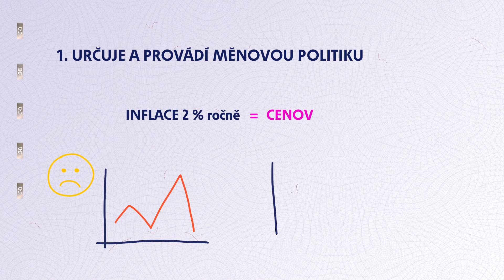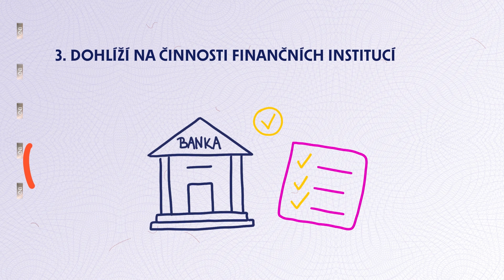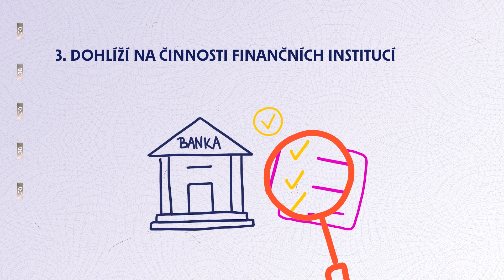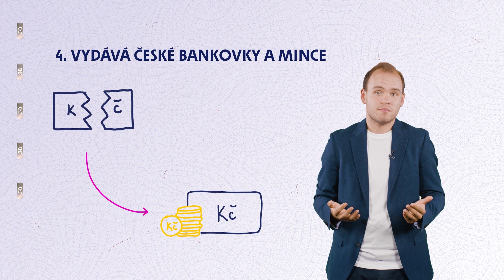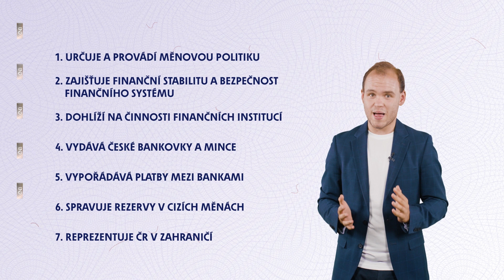1 Svět peněz a ekonomiky – Česká národní banka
Není banka jako banka. Co dělá ta centrální, kterou je v České republice Česká národní banka? Prozradíme vám, kdo u ní může mít účet, jak krotí inflaci nebo kdo ji řídí. Ve videu také zjistíte, proč musí být centrální banka nezávislá a v čem vlastně tkví nezávislost České národní banky.

Obtížnost: ⚫⚫⚪⚪⚪

📺 Obsah:
0:27 Komu ČNB poskytuje své služby
1:30 Úkoly ČNB – určuje a provádí měnovou politiku
1:59 Úkoly ČNB – zajišťuje finanční stabilitu a bezpečnost finančního systému
2:28 Úkoly ČNB – dohlíží na činnosti finančních institucí
3:42 Úkoly ČNB – vydává české bankovky a mince
4:35 Úkoly ČNB – vypořádává platby mezi bankami
4:58 Úkoly ČNB – spravuje rezervy v cizích měnách
5:15 Úkoly ČNB – reprezentuje ČR v zahraničí
5:32 Nezávislost ČNB

*Videa slouží výlučně k edukativním účelům a informace v nich obsažené jsou pro tyto účely zjednodušeny. Obsah těchto videí proto není právním, ekonomickým nebo investičním doporučením, analýzou či návodem k jakémukoliv konkrétnímu jednání a ani jej za takové doporučení, analýzu či návod nelze považovat.